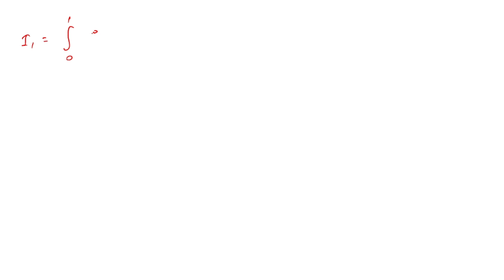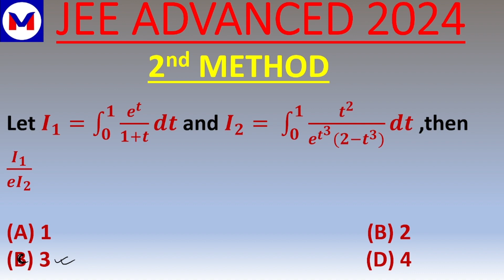MUST DO AWESOME INTEGRAL RELATED JEE ADVANCED 2025